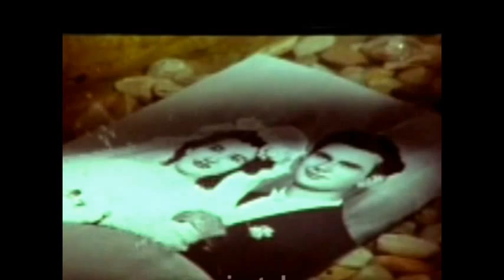Κορούλα μου - Μάριος Τόκας (Clip)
Κορούλα μου

Ποίηση: Βασίλης Μιχαηλίδης

Φυσαρμόνικα έπαιξε ο Μάριος Τόκας

Έτος: 2002 - Μinos EMI

Τζαι ποιοι κορούλλα μου, σ' ετουρτζέψαν;
Τζαι ποιοί, σου 'κάμαν τουν το κακόν;
Γονιούς δεν είσες τζι 'έν σ' εγυρέψαν;
Μάγκου δεν είσες μακροδικόν;

*Τουν: τούτο
*Είσες: είχες
*Τζι 'εν: και δεν
*Μάγκου: Τουλάχιστον
*Μακροδικόν: μακρινό συγγενή